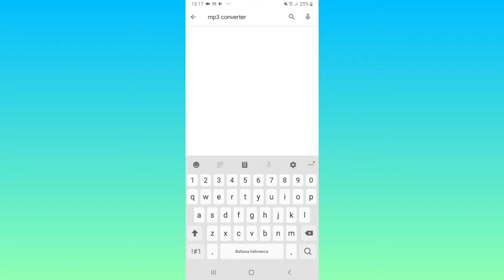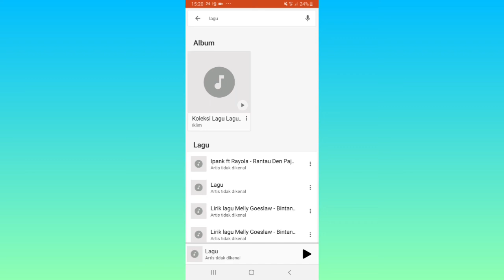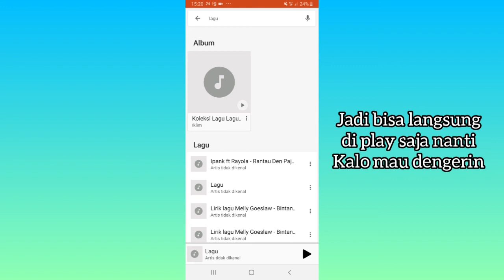Cara Convert Video ke MP3